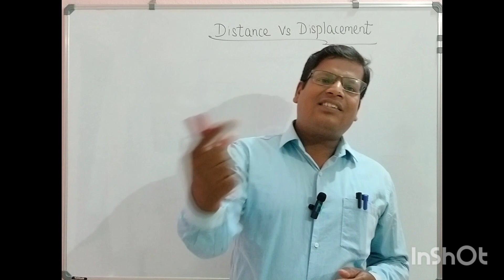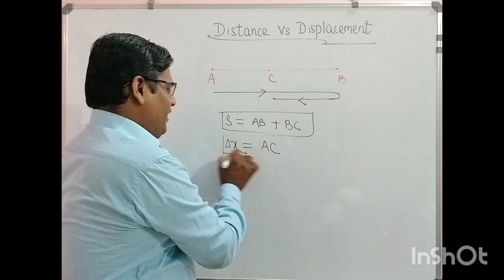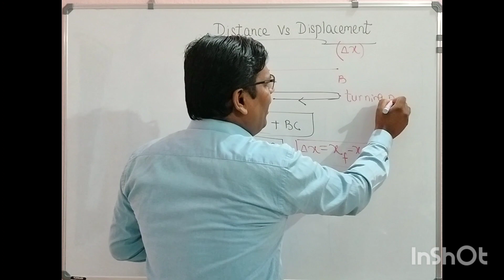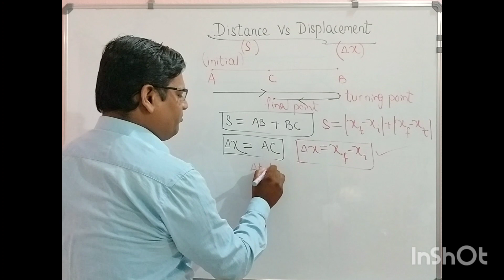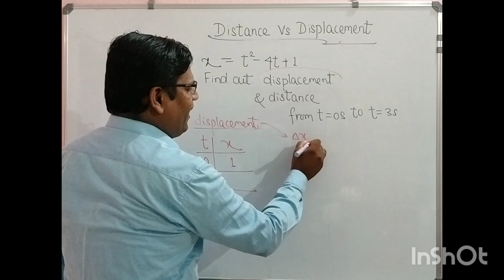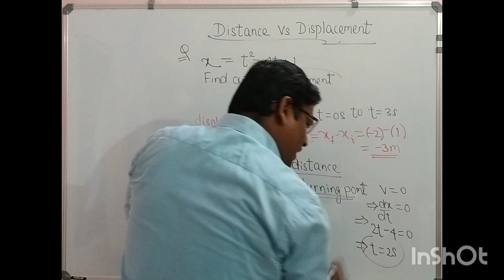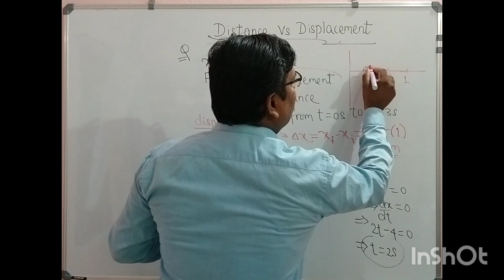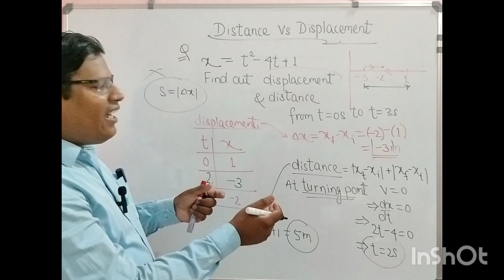Distance versus Displacement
Understand the difference between distance and displacement.

learn the steps to find turning point.
calculate distance when body changes direction in 1-D motion